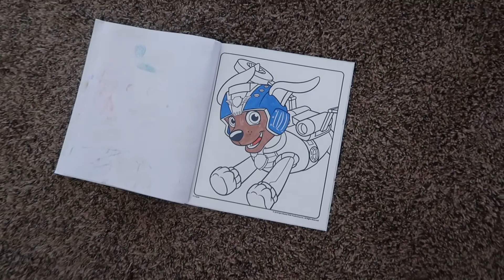LET'S CATCH UP!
I haven't uploaded a video in FOREVER. But, we just have a lot going on at the moment so please bare with me! I will eventually get back into it soon.

Also, check out my first video posted on here to get an idea of what our channel is about! (link below)